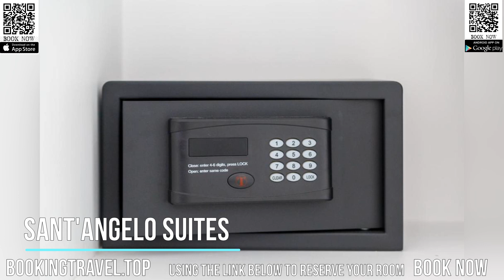Sant'Angelo Suites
Book now

SUPPORT US
SPECIAL DISCOUNT

Located a 5-minute walk from Naples Central Train Station, Sant'Angelo Suites offers 4-star accommodations in Naples and features a bar. The property is around 1.7 miles from National Archeological Museum, 1.8 miles from Catacombs of Saint Gaudioso and a 18-minute walk from MUSA. The property provides a 24-hour front desk, airport transportation, room service and free WiFi throughout the property.

At the hotel, every room is equipped with a desk. Complete with a private bathroom equipped with a bidet and free toiletries, guest rooms at Sant'Angelo Suites have a flat-screen TV and air conditioning, and selected rooms include a balcony. All guest rooms include a safety deposit box.

The daily breakfast offers buffet, continental or Full English/Irish options.

Popular points of interest near the accommodation include Sansevero Chapel Museum, San Gregorio Armeno and Chiesa dei Santi Filippo e Giacomo. The nearest airport is Naples International Airport, 5 miles from Sant'Angelo Suites.